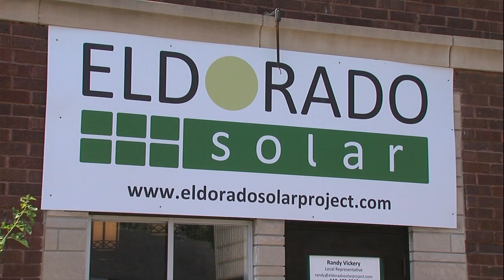No plans to change regulations for Saline County solar farm